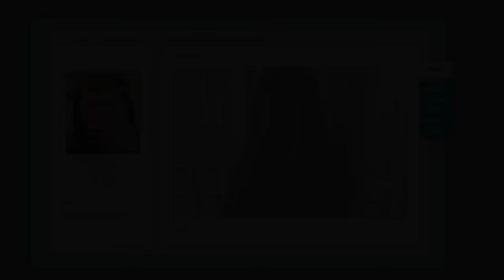더 이상 촌스런 옹졸립 OUT‼️ 2024 광택립 끝판왕 찾았음…ㅋㅋ🥹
🔊 토니모리의 유가광고를 포함하고 있습니다

✔️댓글 이벤트🔥
-이벤트 진행기간: 1/25(목)~1/31(수) / 당첨 인원: 10인 / 경품: 토니모리 글레이즈 밤 5종 키트

🙏 글레이즈밤에 대한 기대평을 댓글로 작성해줘!❤️

✔️프로모션🍎
-1/26(금) 토니모리 겟잇틴트 글레이즈 밤 30% 할인 정가 18,000원 ➡️할인가 12,600원